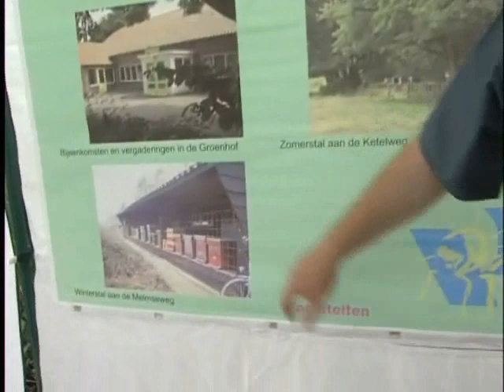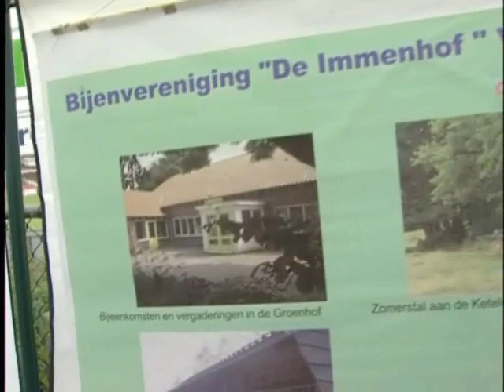Bijenmarkt Veenendaal 2008